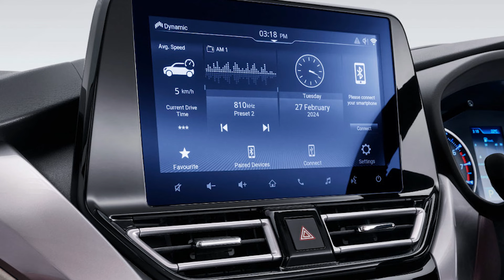Toyota Taisor is here